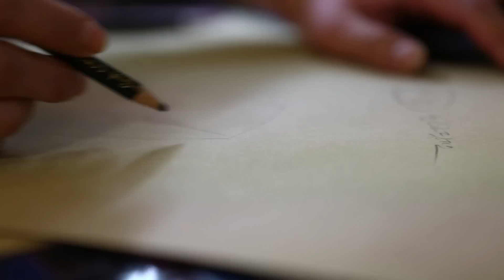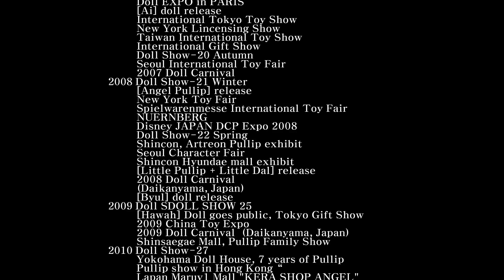how to pullip